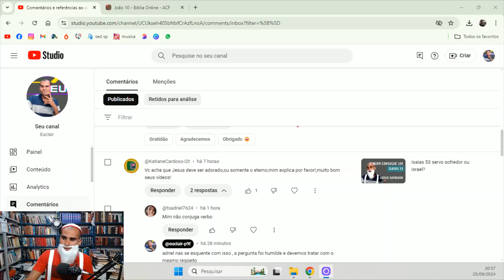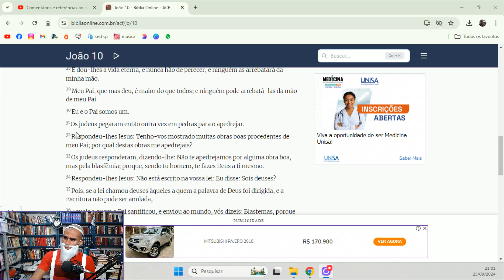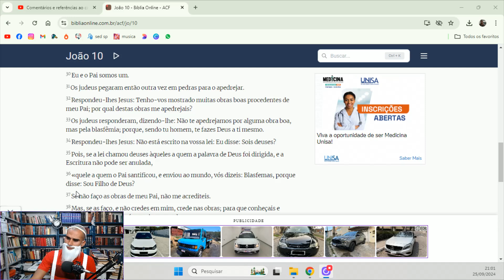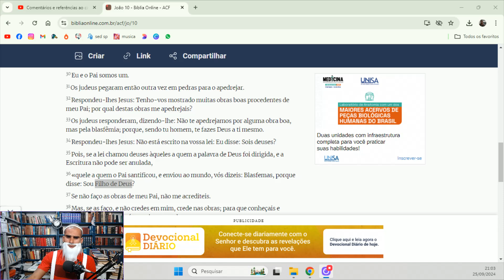Devemos adorar a Jesus?